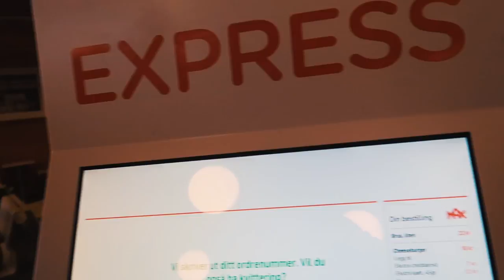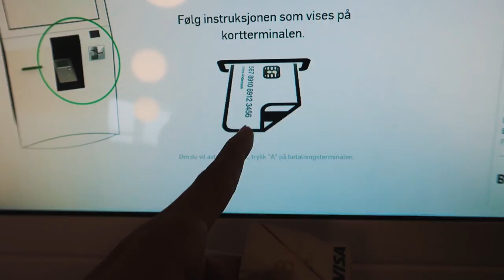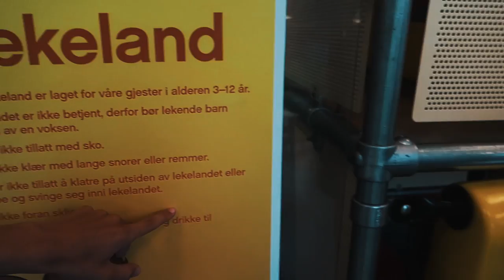JOTTERSEN er merkelig...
I dag har jeg noen møter og jeg møter på Jottersen og Andre, hehe